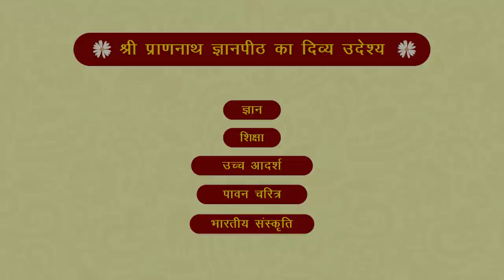श्रावण मास की श्री बीतक | दिवस- 16 | वक्ता- आचार्य अशोक जी - SPJIN